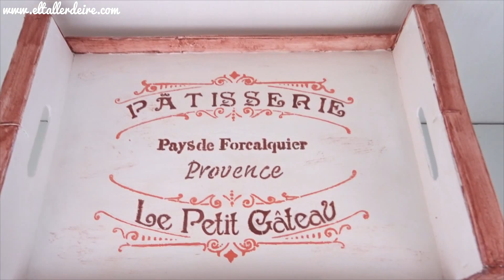Cómo hacer una BANDEJA de madera RECICLANDO CAJAS DE FRUTA - PASO A PASO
En este tutorial nos centramos en una de las cosas que más nos gusta: RECICLAR. En esta ocasión he convertido una cajas de fruta en una bandeja alta a la que le puedes crear después un mosaico o decorar como tú quieras.

Las pinturas que he utilizado para diseñar la bandeja son:
Decoart Americana, Chalky finish, tono siempre.
Decoart Americana, Color Stain, tono ladrillo.
Decoart Americana,  Maxx Gloss, tono melón jugoso.

La cera que he aplicado para proteger la bandeja es:
Decoart Americana, Cera en crema transparente.

El estampado está realizado con una plantilla stencil de la marca Decoart.